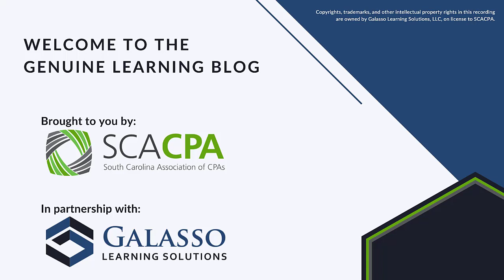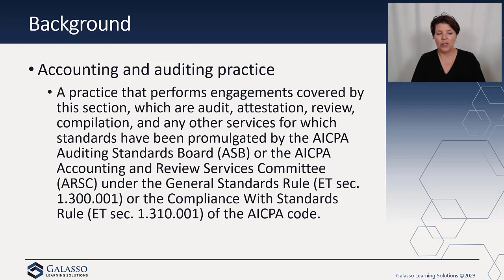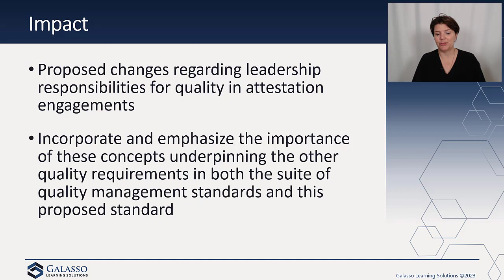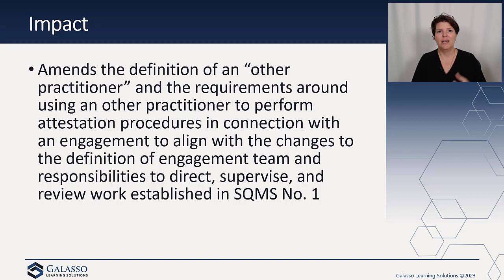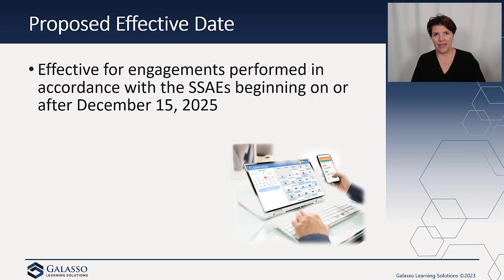Genuine Learning Blog: Proposed SSAE to Conform with Quality Management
The AICPA's Auditing Standards Board has issued a proposed SSAE to conform the attestation standards with the new quality management suite. Comments are due December 1, 2023.
INSTAGRAM ► SCACPA (@scacpa) • Instagram photos and videos